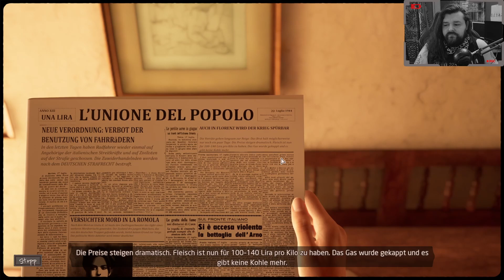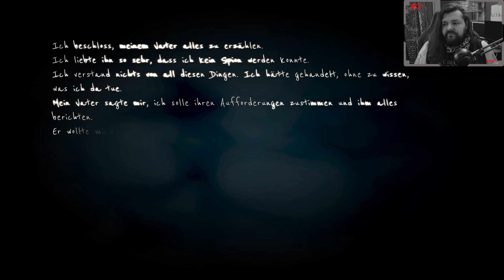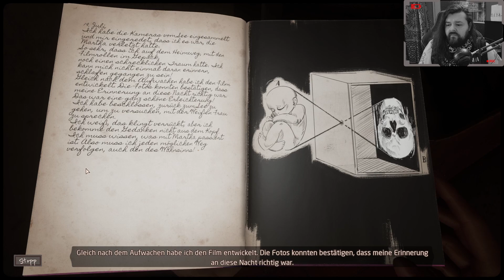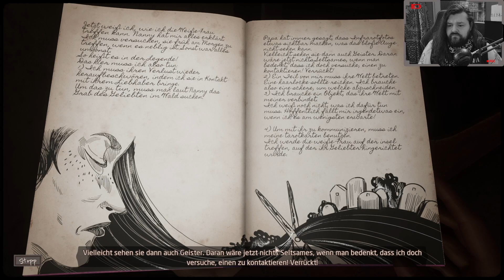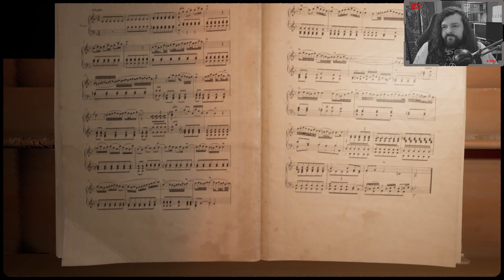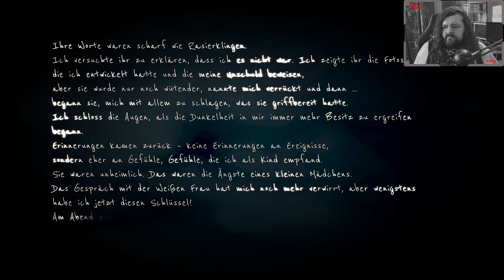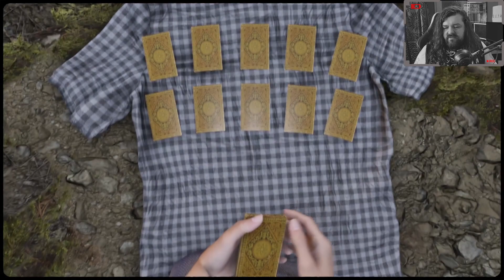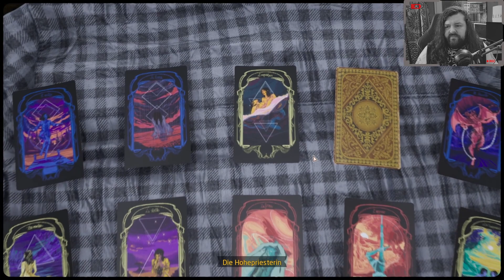Die Seance | Martha is Dead | Ep3 [Deutsch] | Letsplay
Willkommen bei der dritten Episode von Martha is Dead, einem Horror-Game vom Entwickler
LKA.

Wer hat unsere Schwester getötet? Kann uns die Weiße Frau helfen? Wir werden versuchen mit ihr in Kontakt zu treten. Und was hat es mit Lapo und dem Widerstand auf sich? Finden wir es heraus! Können wir unsere Maskerade aufrecht halten?

If the content of the video violates your copyright, please contact us and we will add your links to our description for advertising your content, or will take down the video if required.